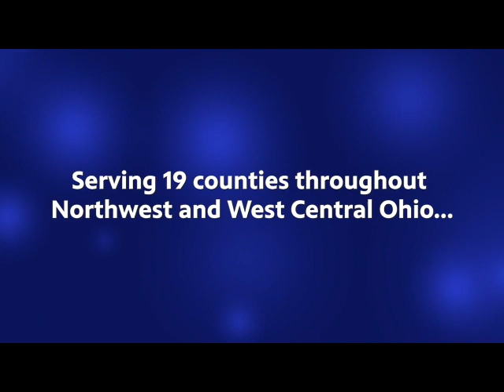News Six Archives - Kenton Middle School 1989 (Kenton, OH)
From the WBGU PBS archives, the sixth grade class of Kenton Middle School in Kenton, Ohio present their News Six stories about their school and town circa 1989!